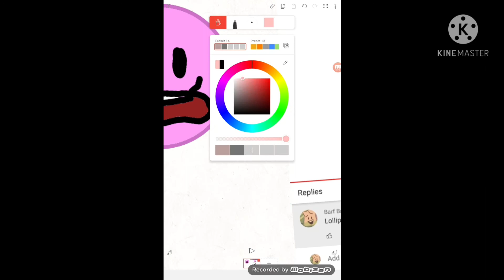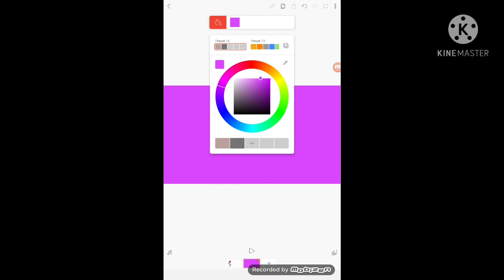Brawl Of The Colors Challenge 1